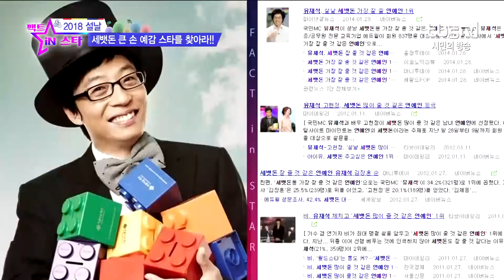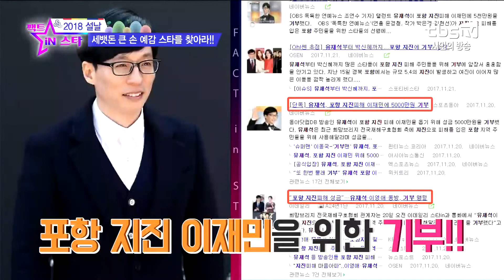설 세뱃돈 많~~이 줄 것 같은 스타는?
매주 수요일 오후 6시 30분   tbs TV 본방송